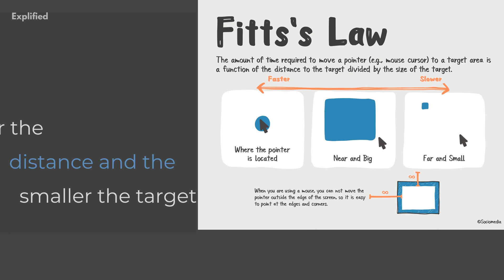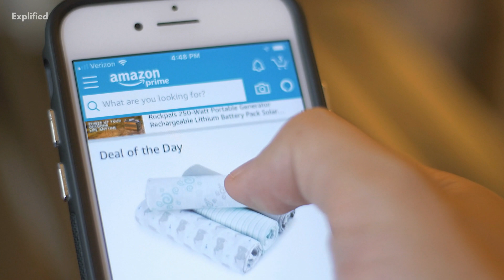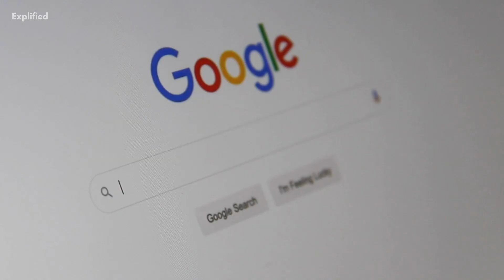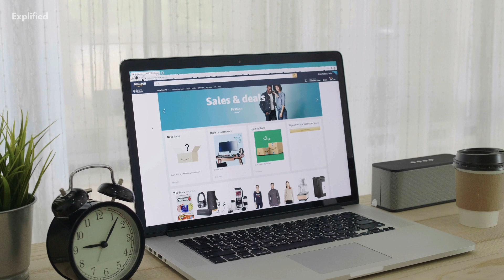Fitt's Law Explained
Fitts's Law is a human movement model developed by Paul Fitts in 1954 that can properly forecast the time it takes to travel to and pick a goal. There's much more to this law that needs to be explained.